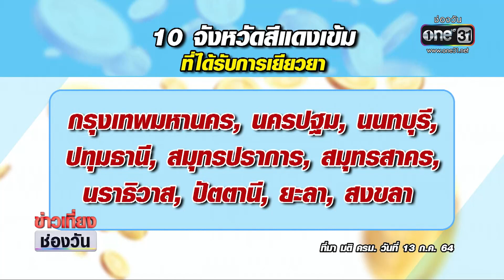"ผู้ประกันตน" แห่ลงทะเบียนรับเงินเยียวยา 5 พัน | ข่าวเที่ยงช่องวัน | ข่าวช่องวัน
ผู้ประกันตนมาตรา 39 และ 40 ในพื้นที่ 10 จังหวัด แห่ลงทะเบียนรับเงินเยียวยา 5 พันบาทจากรัฐบาล อย่างที่เขตบางกะปิ ประชาชนมารอต่อคิวตั้งแต่ช่วงเช้า